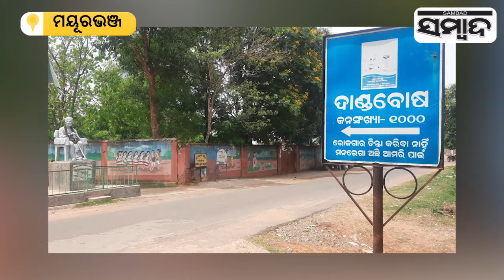Mayurbhanj: Birth Anniversary Celerbation Of Pandit Raghunath Murmu | Sambad